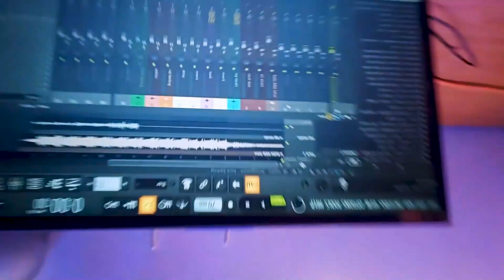AUDIO ADDA (MUSIC & RECORDING STUDIOS)(Prod by Emivox )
Audio Adda Music & Recording Studios. We Are Open Now.

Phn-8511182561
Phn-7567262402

Credits
Lyrics/Artist-Kaanfaad
Shot by- Kaanfaad,Sachin
Edit by-Kaanfaad
Colorist-Yash Bhatiya